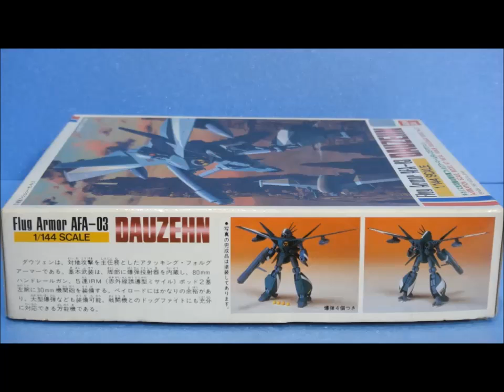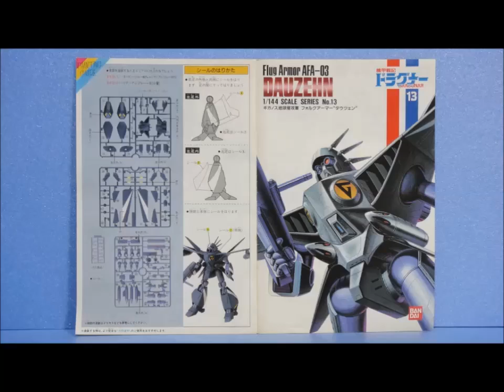思い出のガンプラキットレビュー集 No.258 ☆ 機甲戦記ドラグナー 1/144 フォルグアーマー ダウツェン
[説明]
当時的には「スターク・ダウツェン 」への改造が熱い良作！
クセが強い部分もあるけれど、当時的には人気キットだったのでございやす！

[Amazon]
機甲戦記ドラグナー 機甲戦記ドラグナーセット(１)